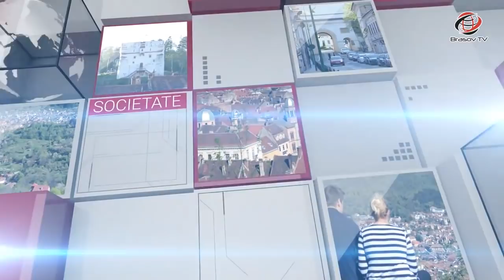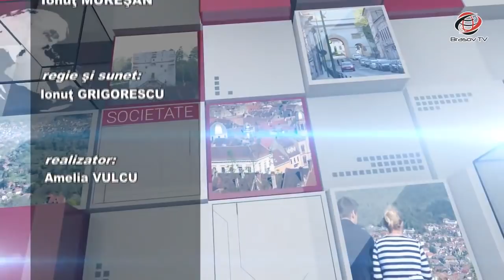"Cum să primim ceea ce ne dorim", Brașovul Actual, 26.03.2018, Niculina Gheorghiță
Eu sunt Niculina Gheorghiță ® iar acesta este unicul meu canal de YouTube, Holisterapia.
Citește mai multe pe blogul meu "Cum să primim ceea ce ne dorim", Brașovul Actual, 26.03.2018, Niculina Gheorghiță

niculinagheorghita holisterapia regasireaputeriiinterioare Vă rugăm să fiți respectuoși în comentariile dvs. Fie ca acesta să fie un loc sigur și de folos pentru noi toți. Să fim buni unii cu alții. Mulțumesc